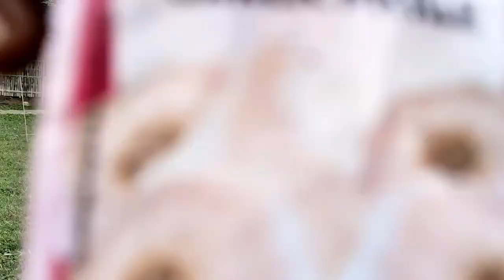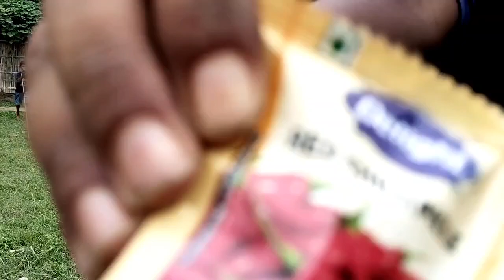মজার খেলা। ক্রিকেট বল দিয়ে গোল।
Gram banglar mojar Khala
Food Game in Village

Mojar Khalaমজার খেলাgram banglar khalafunny gamemojar khala